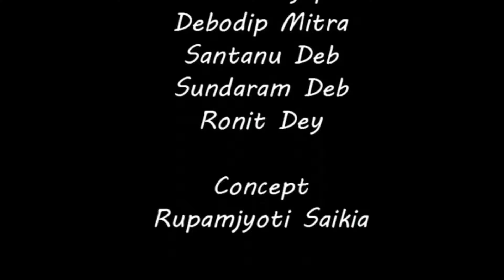Strays Of Hope - A Short Film On Animal Care - Yes I'm The Change 2016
A Short  Film By Chayan Acharya

Cast
Chayan Acharya
Rahul Sengupta
Debodip Mitra
Santanu Deb
Sundaram Deb
Ronit Dey

Concept
Rupamjyoti Saikia

Camera & Editing
Chayan Acharya
Sound
Chayan Acharya

Chayan Acharya